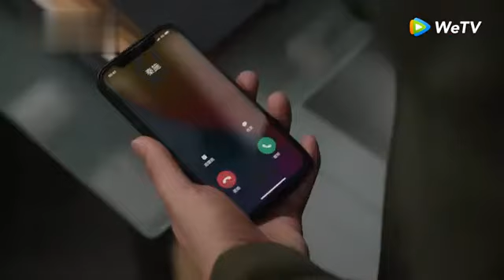秦施就是在吃醋你和你前女友啊啊啊陽華你怎麼還不懂？